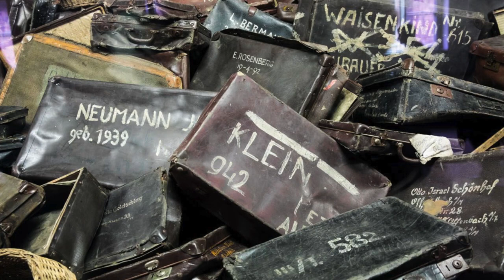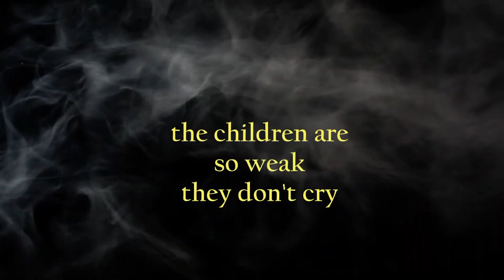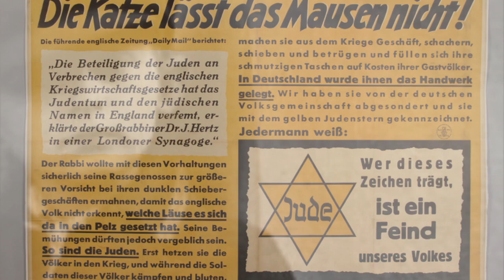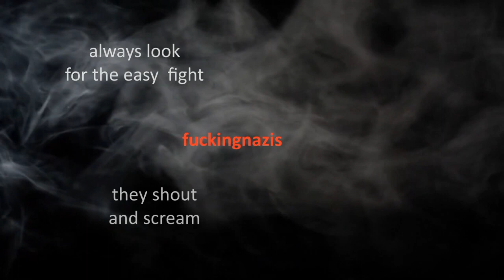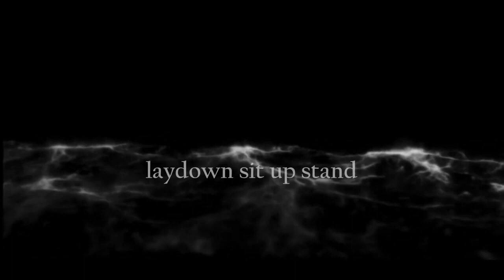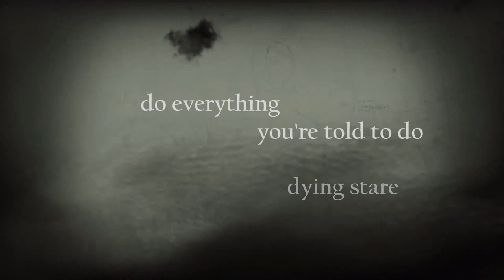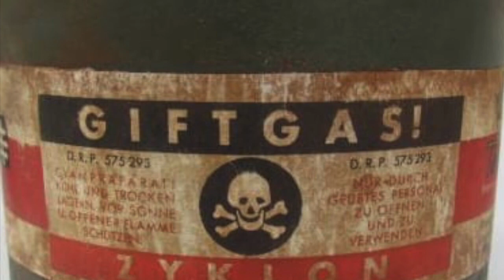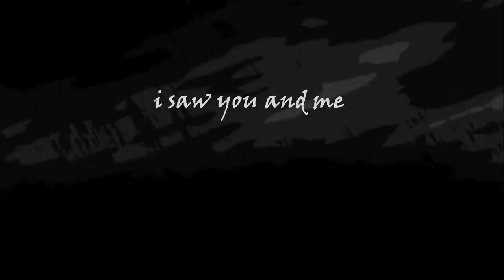The Gate The Musical Edit #2 01 02 22